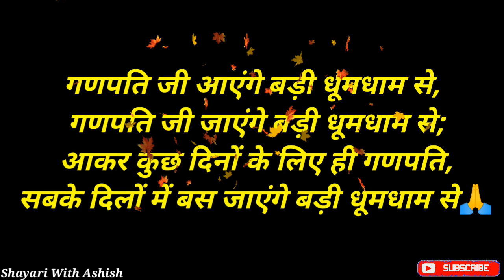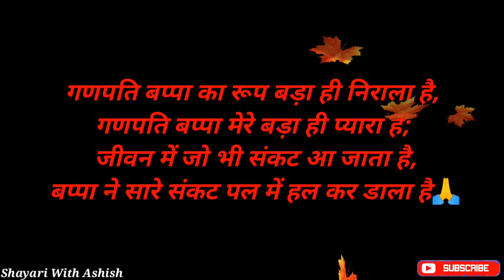Ganpati Shayari | Ganesh Chaturthi Shayari | गणेश चतुर्थी शायरी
गणेश चतुर्थी के शुभ अवसर पर मैं अपने चैनल पर आप सभी भक्तों के लिए लाया हूं ,गणेश चतुर्थी स्पेशल शायरी वीडियो । यह वीडियो गणेश जी की भक्ति में आपको लीन कर देगी । गणेश चतुर्थी वीडियो आप अपने दोस्तों रिश्तेदारों को भेजिए एवं ज्यादा से ज्यादा शेयर करें ,और बार-बार देखें ।गणेश चतुर्थी शायरी वीडियो को देखें और मेरे चैनल को सब्सक्राइब करें ,और मुझे सपोर्ट करें ।। गणपति बप्पा मोरिया ,मंगल मूर्ति मोरिया🙏🙏
Shayari With Ashish specially made this Ganesh chaturthi Shayari video. This episode is featuring Ganesh chaturthi shayari.